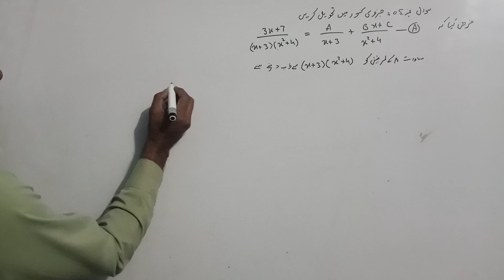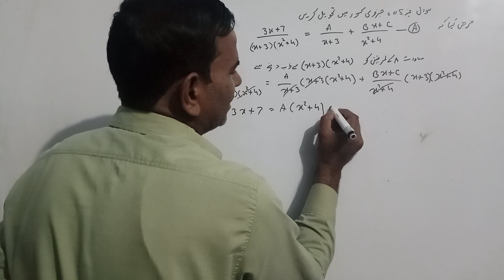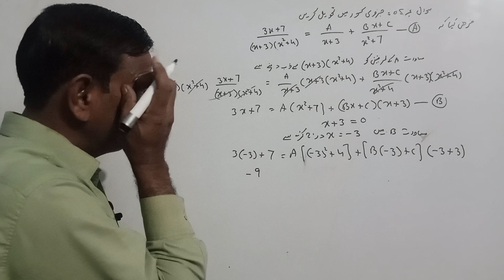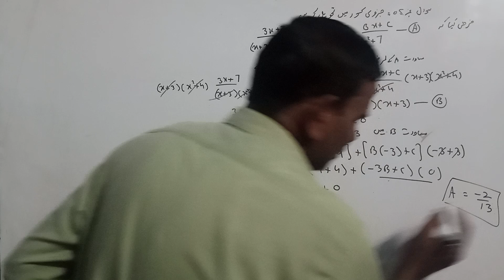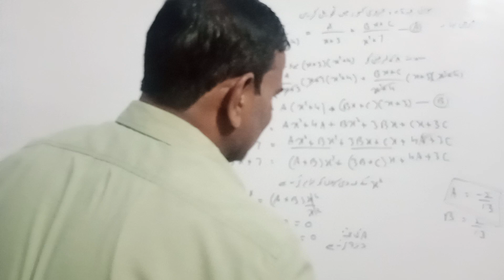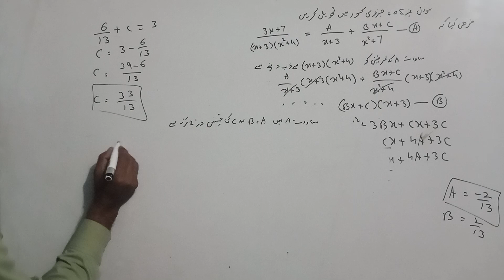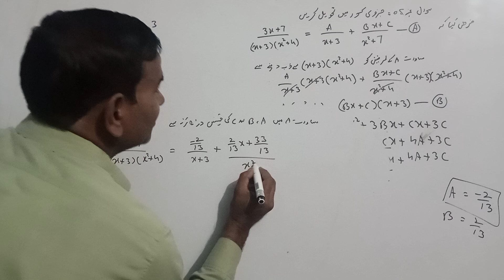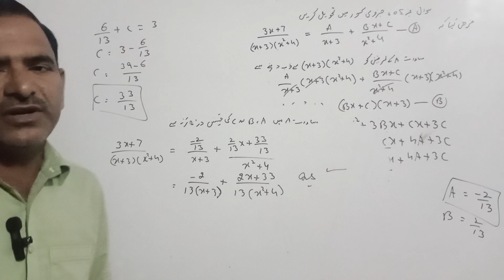Math # class 10 th ll urdumedium chapter 04 Exercise 4.3 Q no.05